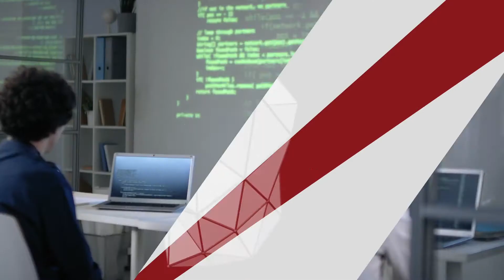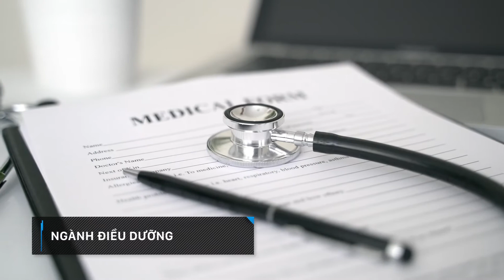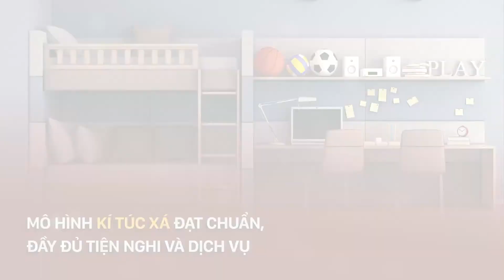#3.4 Giới thiệu Nova College - Trường Cao Đẳng tổng hợp chuẩn Quốc Tế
Nova College là trường cao đẳng tổng hợp, kết hợp đào tạo Thực học – Thực hành gắn liền với doanh nghiệp:
- Tiếp cận nghề nghiệp tiêu chuẩn quốc tế
- Chương trình đào tạo chuẩn quốc tế
- Đội ngũ giảng viên tận tâm giàu kinh nghiệm thực tế
- Các chuyên gia đầu ngành trong nhiều lĩnh vực
- Môi trường học tập hiện đại sáng tạo, hoàn thiện kỹ năng sống
- Hoàn thiện kỹ năng sống, kỹ năng nghề nghiệp, kỹ năng học tập,

Tầm nhìn: Trở thành một trong những cơ sở đào tạo bậc Cao đẳng hàng đầu Việt Nam; Tạo nguồn nhân lực chất lượng cao, đáp ứng được yêu cầu công việc của mọi nhà tuyển dụng; Góp phần phụng sự cộng đồng.

Sứ mệnh: Cung cấp chương trình đào tạo phù hợp; Giảng viên chất lượng; Cơ sở vật chất đạt chuẩn; Mô hình thực tập đa dạng và cơ hội việc làm cho những người khá – giỏi.
Đào tạo đa ngành, cung cấp nguồn nhân lực bền vững cho Nova Group nói riêng, cho xã hội nói chung.

Giá trị cốt lõi: Hiệu quả - Chính trực – Chuyên nghiệp
🔸 Quản Lý Quan Hệ Khách Hàng Novaland - Phùng Thành Sang
🔸 Tự vấn dự án: Aqua City, NovaWorld, The Grand Manhattan